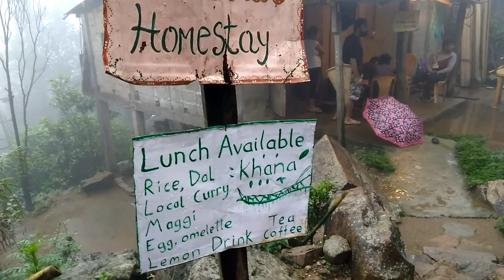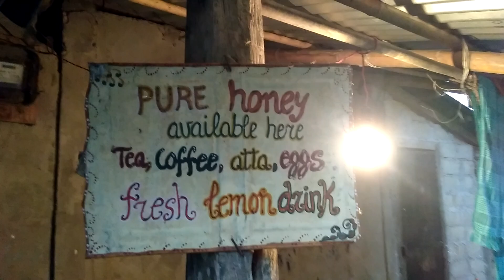Meghalaya Tourism Offbeat Nongriat Village Double Decker Root Bridge Santira's Homestay in monsoon.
Meghalaya Tourism Offbeat ..Nongriat Village(Double Decker Root Bridge) Santira's Homestay and Serene Homestay in monsoon...

Ours is the best located home-stay in Nongriat just adjacent to more than 180 years old Umshiang Double -Decker Living Root Bridge.You need to cross the bridge to reach our homestay.It is a community run place and the income generated is invested back in developing and maintaining the root bridges and the village.There are 4-6 double bedded room with attached Indian toilets and common area for dining.The trek to Rainbow falls starts from just outside the homestay.
The homestay is hosted by Santira,simple cheerful locals.Santira is very warm person,passionate about nature and her village. They will not hesitate to go out of hert way to make sure you have a safe and comfortable stay here.